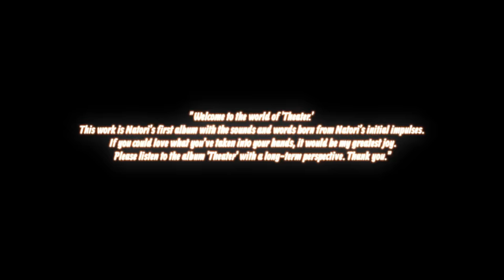なとり - 1st Album 『劇場』 全曲Teaser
なとり 1st  ALBUM 「劇場」
2023年12月20日 RELEASE

Director：Yuya Utamura(NEET_COM)

‹形態›
【完全生産限定盤】ジャケットアートボード＋ブックレット＋オリジナルトランプ+CD
品番：SRCL-12665～12666

‹収録曲›
「Overdose」
「フライデー・ナイト」
「猿芝居」
「エウレカ」
「金木犀」
「食卓」
and more…